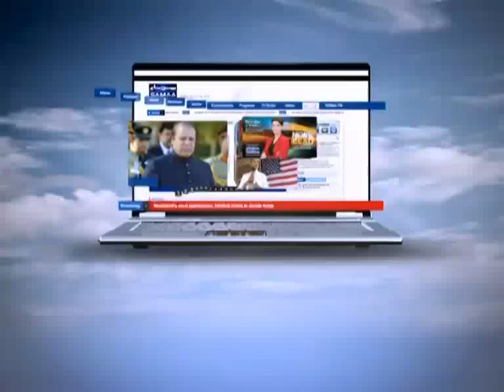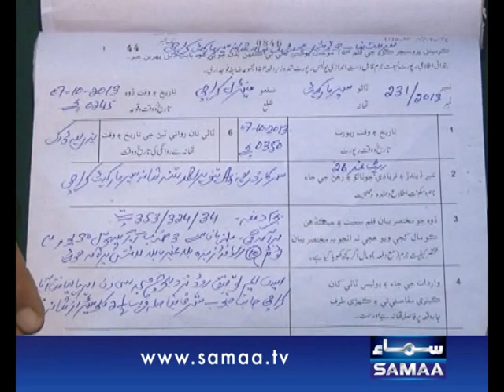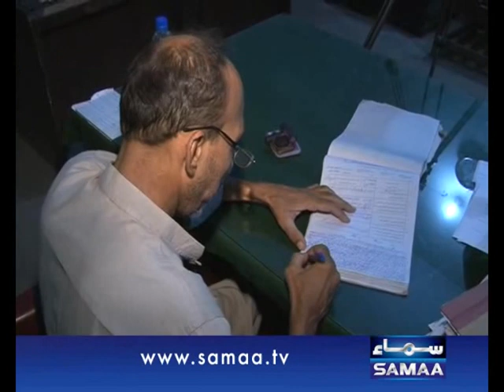Crime Scene, Oct 10, 2013